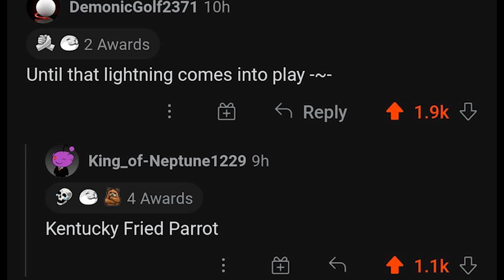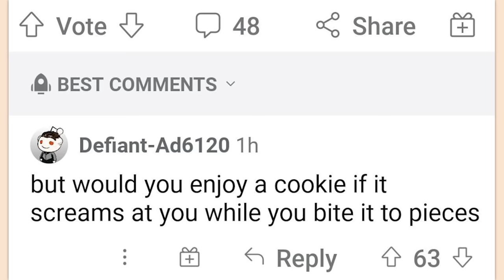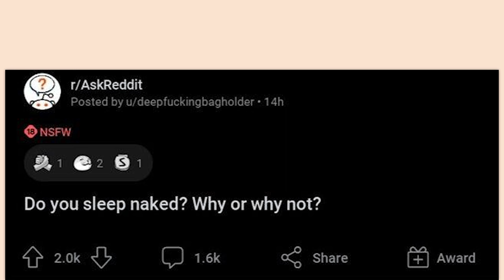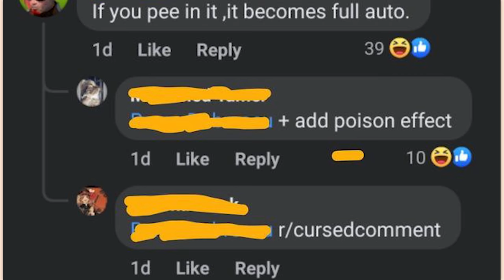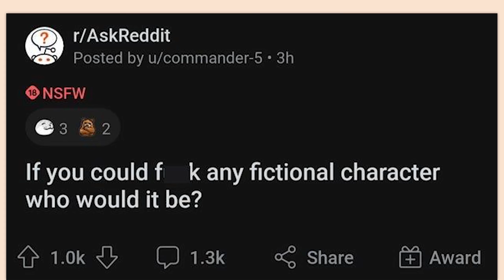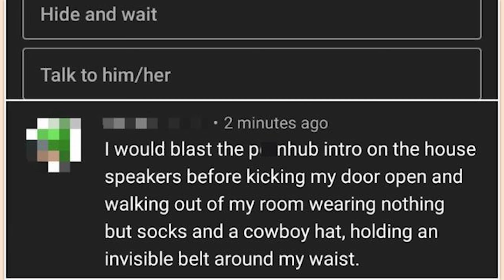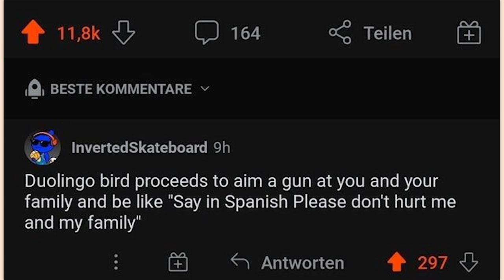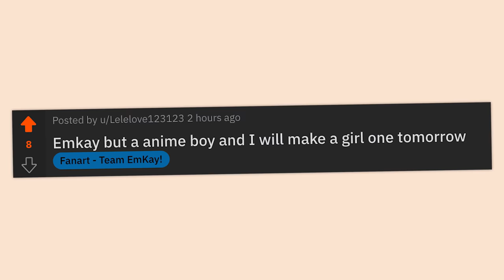r/Cursedcomments | DON'T CLICK THIS